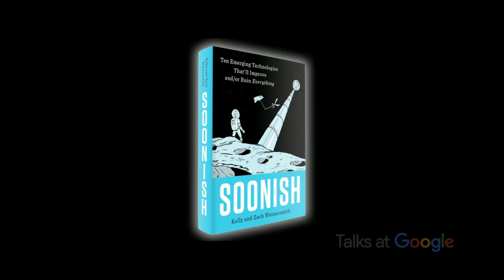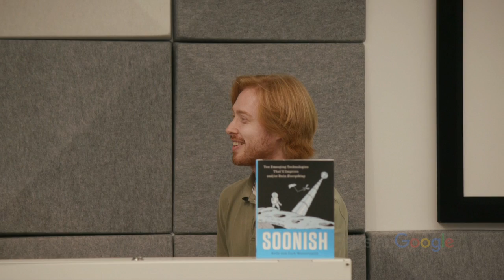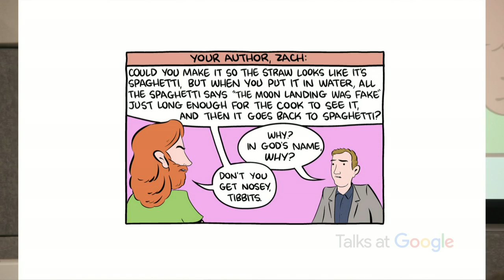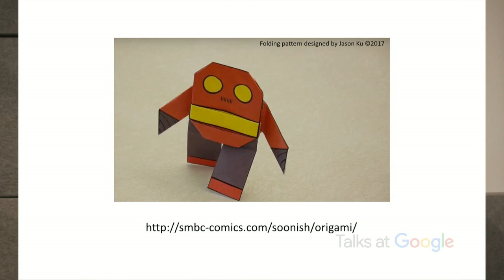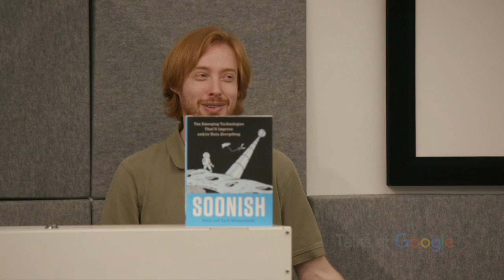SOONISH: Emerging Technologies | Kelly & Zach Weinersmith | Talks at Google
Noted researcher Dr. Kelly Weinersmith and celebrated cartoonist of "SMBC" Zach Weinersmith arrived at Google NYC to talk about "SOONISH", their New York Times bestselling book.

SOONISH shows us the amazing world we'll live in... soonish... by examining ten emerging fields, everything from programmable matter to augmented reality.  Weaving together their own research, interviews with scientists at the frontiers of their fields, and Zach's trademark comics, the Weinersmiths investigate why these technologies are needed, how they would work, and what is standing in their way.